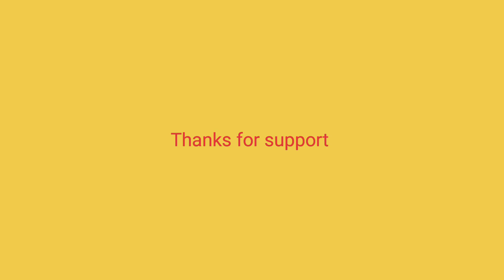ARABIC SONG الله الله آغثنا/NOUFAL MASTER MAYYIL @CHMKSGOVT HSS VALAPATTANAM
الله الله
Singer: Noufal master Mayyil
Camera: suminoufal
Editing :Noufal Master
Studio MAARVA PAPPINISSERI
Mixing KAMARUDHEEN keecheri
Location @Coorg
Camera redmi note 5
This is only entertainment purpose not comecial
Pls support